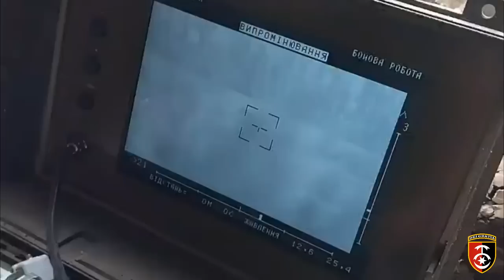Мінус два танка росіян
Оператори ПТРК "Стугна-П" 30 ОМБр прицільно знищили два танки російських окупантів разом з екіпажами.